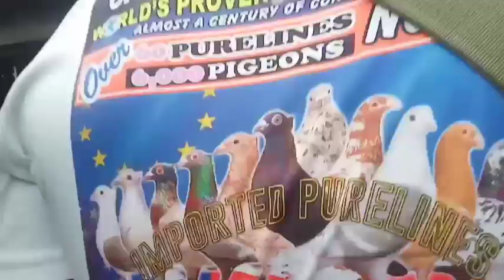BATANG FANCIER NAKADAGIT NG LEGIT PHA BIRDS MAY STICEK PA??